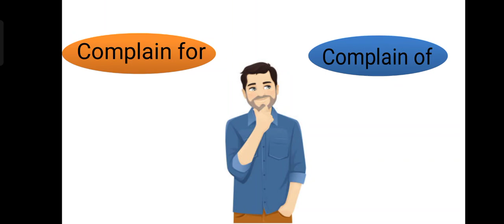complain for ولا complain of || 🤔 مين فيهم صح ⁉️